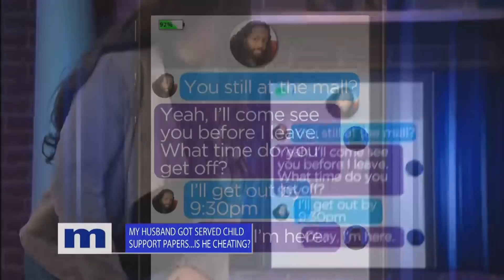I'm a good man...Let go of your toxic past! | The Maury Show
Katrina was in a toxic relationship and checked herself into a domestic violence shelter. She was reluctant to trust and fall in love again until D’ante came into her life. He swept Katrina off of her feet and treated her like a queen. But after discovering graphic and sexually explicit text messages to three different women, she fears she is once again, involved with a man who will break her heart.